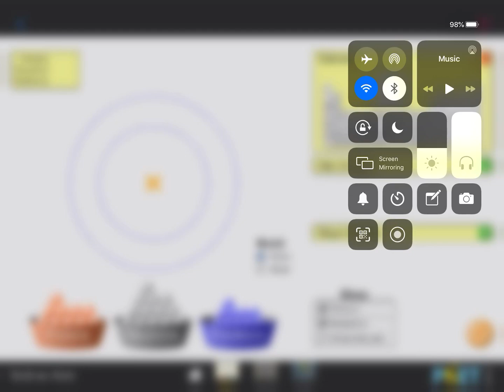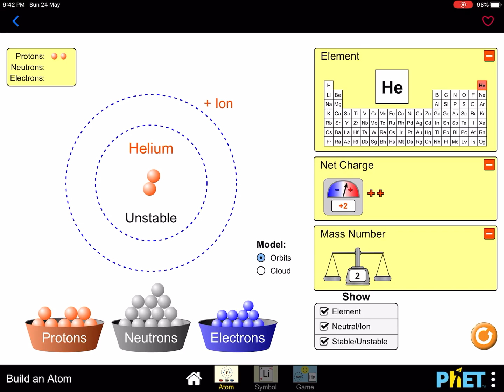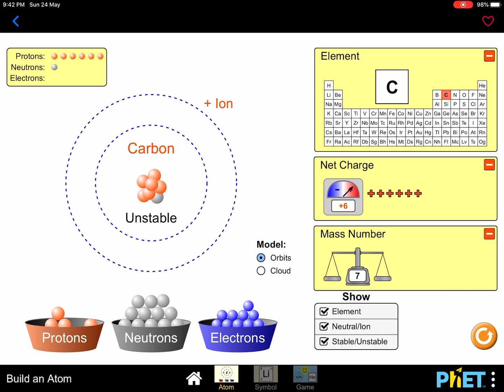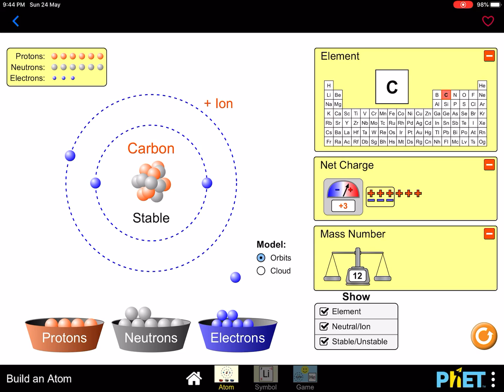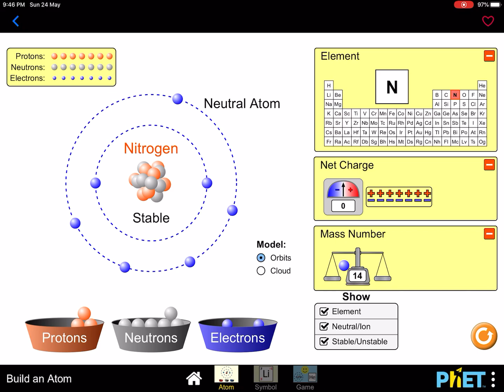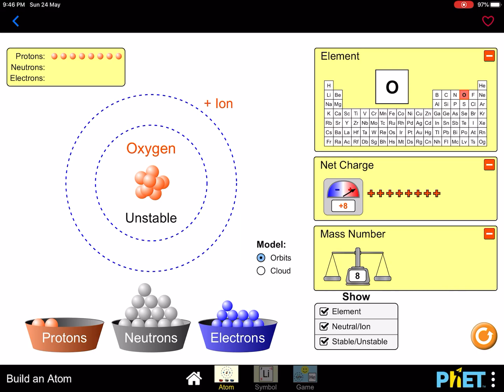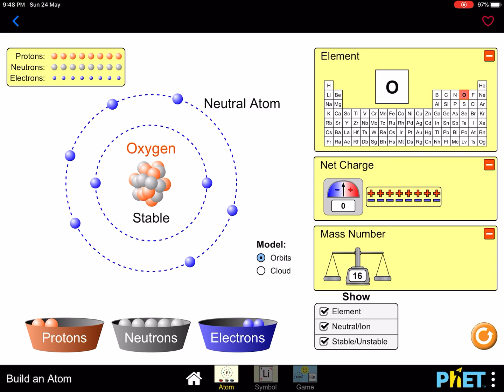Struktur atom @ Atomic structure part 3/3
Dwibahasa